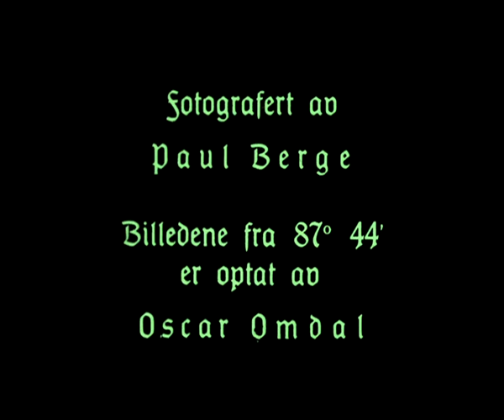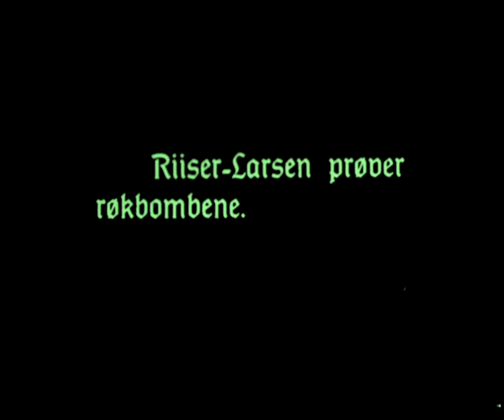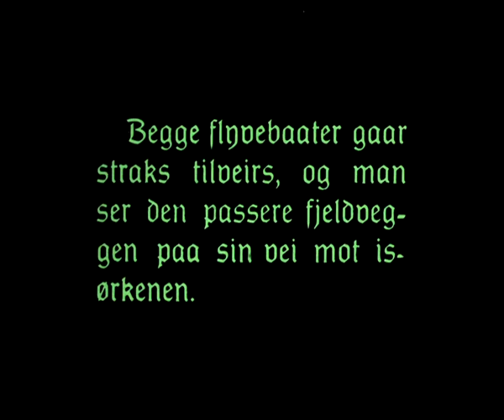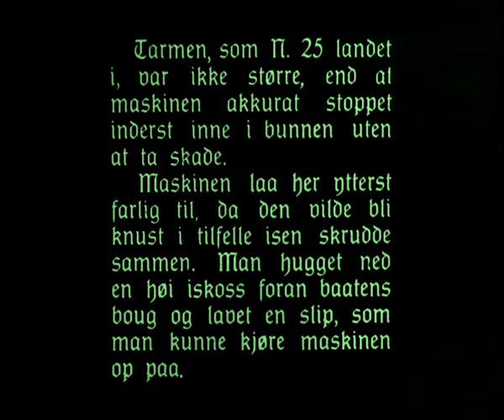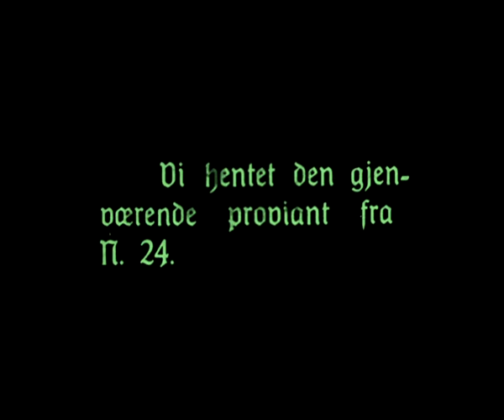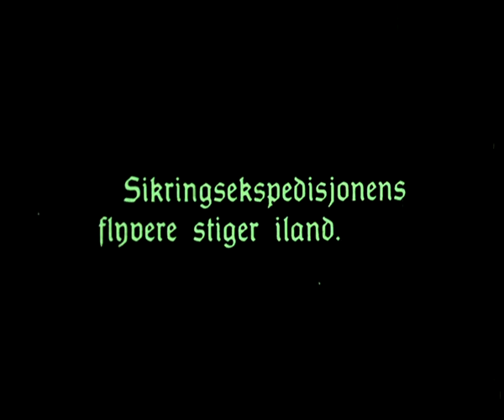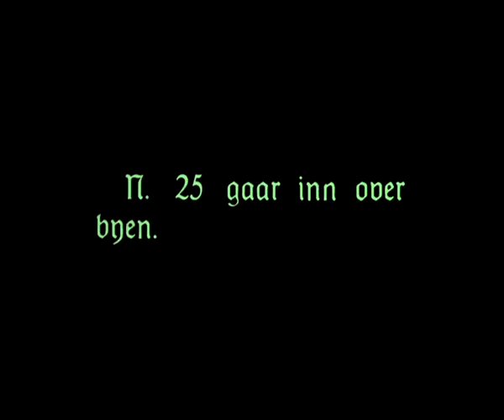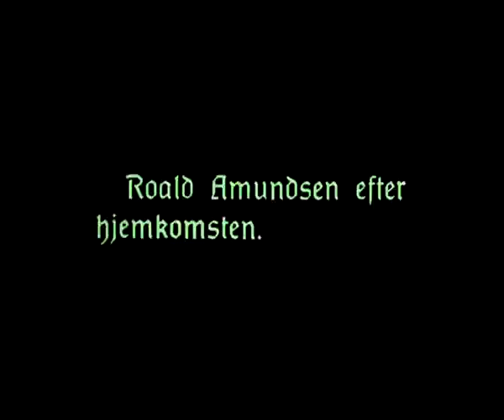Amundsen og Ellsworths nordpolekspedisjon 1925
"Glimrende bilder fra arktiske landskaper og dyreliv, tatt opp av fotograf Paul Berge. Starten til Nordpolen. 600 meter utmerkede filmbilder tatt opp av Oskar Omdal fra 87 grader 44 minutter. Hjemkomsten til Spitsbergen. Den første fullstendige billedserie fra den festlige mottagelsen på fjorden og i Oslo."
(Fra avisannonse)

"Brilliant images of arctic landscapes and wildlife, taken by photographer Paul Berge. The start at the North Pole. 600 meters of excellent film images recorded by Oskar Omdal from 87 degrees 44 minutes. The homecoming to Spitsbergen. The first complete series of pictures from the festive reception on the fjord and in Oslo."
(From newspaper ad).

Tittel fra tekstplakat på filmen.
Alternativ tittel fra sensurkort.